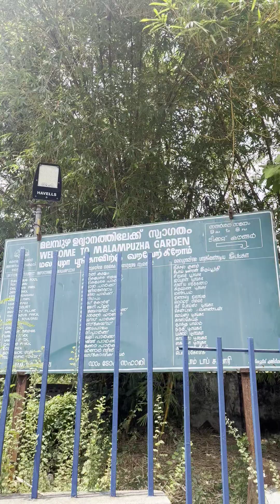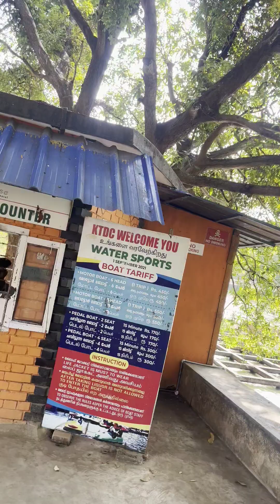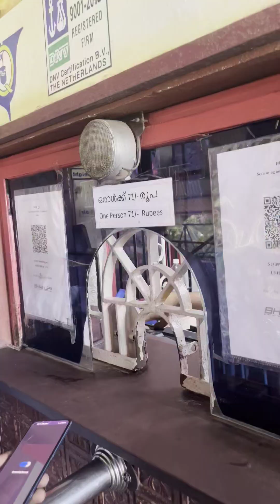😍Malampuzhadam போன இவ்ளோ jolly ah enjoy பண்ணிட்டு வரலாமா🥳 | 🤩Apdiye வானத்துல பறக்கற feel🤸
Malampuzhadam போன இவ்ளோ jolly ah enjoy பண்ணிட்டு வரலாமா😲🥳 | 🤩Apdiye வானத்துல பறக்கற feel🤸 | Train🚂 Elephant🐘 Pool⛲ Park🎡 Ropeway🚡